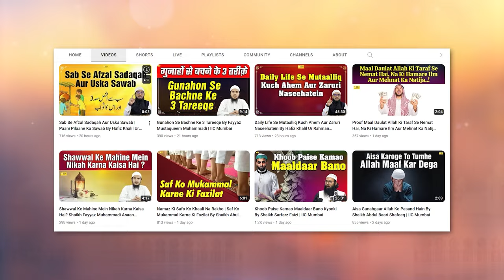Deen Mein Bidat e Hasna Ka Kya Matlab Hai? By Shaikh Kifayatullah Sanabili | IIC Mumbai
Bank Account Details:
ILM FOUNDATION
ICICI Bank
Savings account
IFSC CODE-ICIC0001028